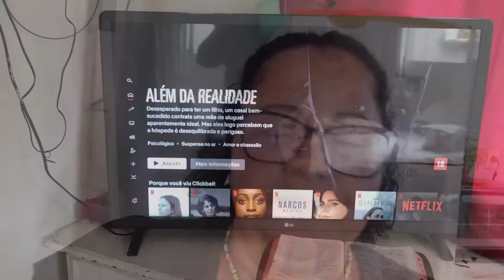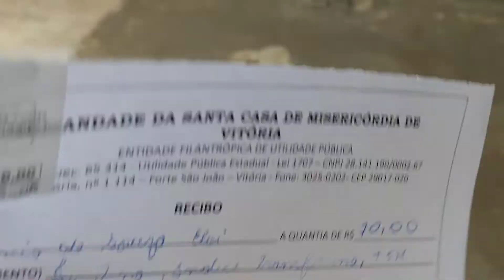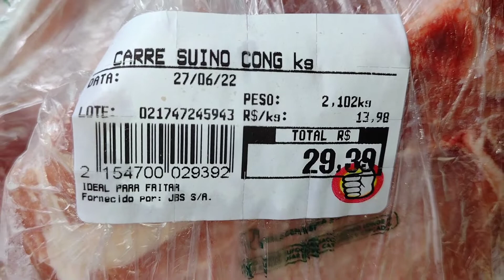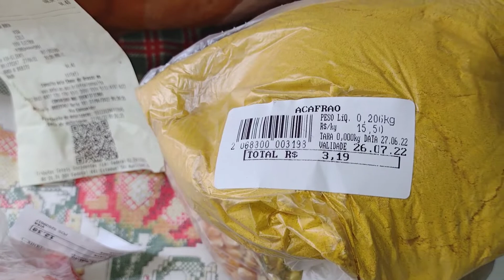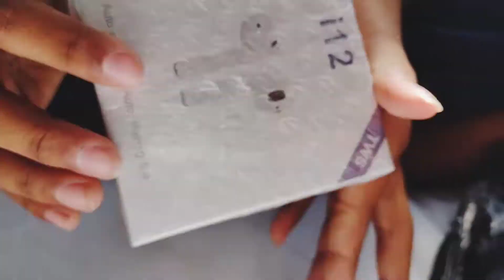vlog: almoço simples de domingo😋/Netflix🏡/ segunda- feira/ exames de rotina + comprinhas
Bem vindos🏡🌱

Music by Brandon Rosen - If I was in love with you...